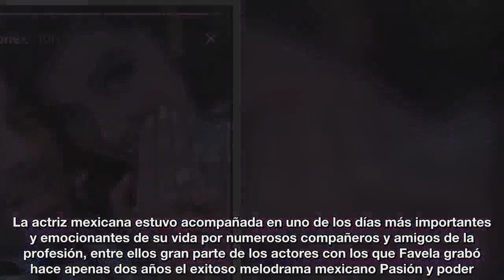Pasion y poder... en la boda de Marlene Favela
Tras un año de feliz noviazgo, Marlene Favela y su ya esposo, el empresario de origen libanés George Seely, se casaron el pasado fin de de semana en San Juan del Río, en Querétaro, México. La espectacular boda, cuyos detalles serán revelados esta tarde en exclusiva en el programa Al rojo vivo (Telemundo), fue propia de un auténtico cuento de hadas, según han dejado entrever algunas imágenes de la ceremonia que se han compartido a través de las redes sociales.

Fuente: goo.gl/ANFqML